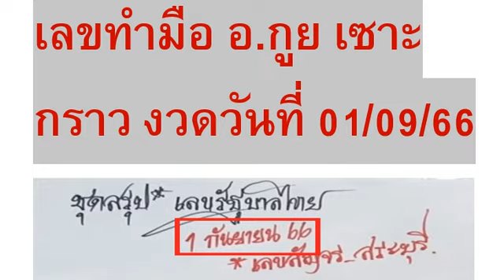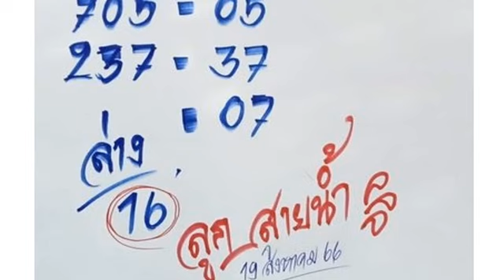🇹🇭2-3ตัวบนล่าง 100%🇹🇭 เล ขท ำ มื อ อ. กู ย เซ าะ กร าว งวด วัน ที่ 01/09/66